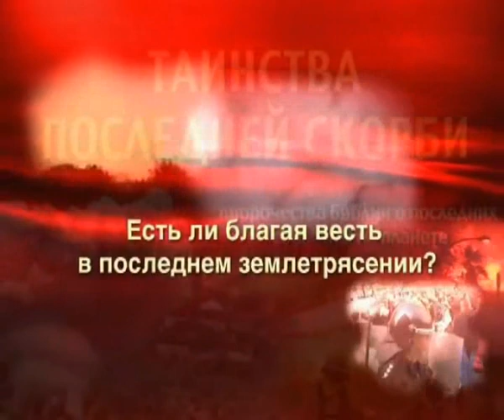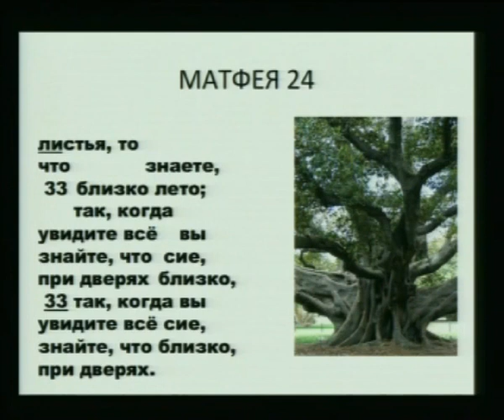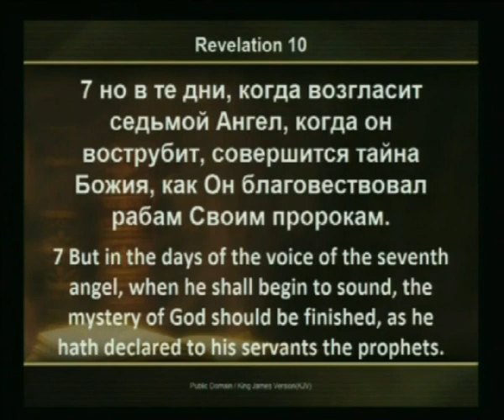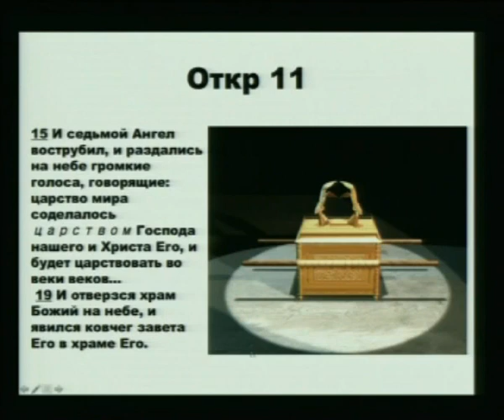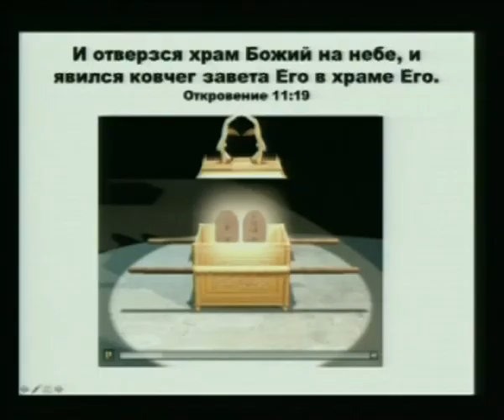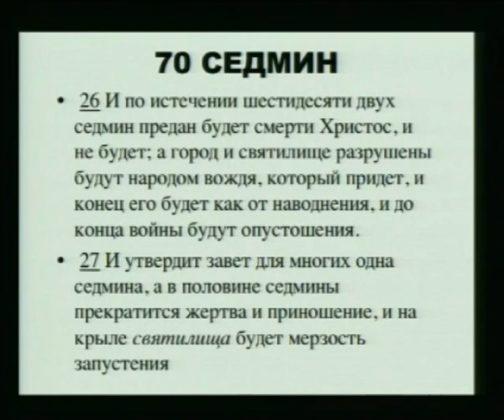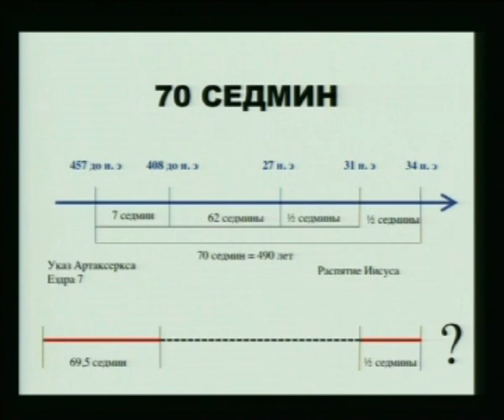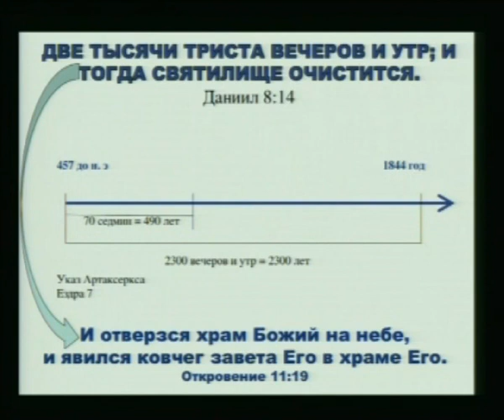Александр Болотников Таинства последней скорби Медлит ли Иисус со своим пришествием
Александр Болотников. Таинства последней скорби
Уникальная серия проповедей Александра Болотникова под названием "ТАИНСТВА ПОСЛЕДНЕЙ СКОРБИ". В этой серии были освещены вопросы, касающиеся Библейских пророчеств о последнем времени. Что могут значить учащающиеся землетрясения на планете? Как понимать Библейское пророчество об Армагеддоне, как опознать загадочную личность Антихриста и избежать начертания зверя? Каким образом будет восхищена церковь и что такое "Тысячелетие"?

БЛАГАЯ ВЕСТЬ В ПОСЛЕДНЕМ ЗЕМЛЕТРЯСЕНИИ
Первая проповедь Александра Болотникова из серии "ТАИНСТВА ПОСЛЕДНЕЙ СКОРБИ" Проповедь показывает смысл Библейских пророчеств о землетрясениях

БОИТЕСЬ ЛИ ВЫ ОКАЗАТЬСЯ В ЭПИЦЕНТРЕ АРМАГЕДДОНА
Вторая проповедь Александра Болотникова из серии "ТАИНСТВА ПОСЛЕДНЕЙ СКОРБИ"
Что значит Библейский термин "АРМАГЕДДОН" Когда и где это будет?

КОГДА БОГ ВОЗНЕСЕТ СВОЮ ЦЕРКОВЬ
Третья проповедь Александра Болотникова из серии "ТАИНСТВА ПОСЛЕДНЕЙ СКОРБИ". Тема раскрывает Библескую истину о восхищении спасенных.

КОГДА ПРИДЕТ АНТИХРИСТ
Проповедь Александра Болотникова из серии "Таинства великой скорби". На основании Библии рассмотрены признаки и действия Антихриста.

КАК ИЗБЕЖАТЬ ПЕЧАТИ ЗВЕРЯ
Проповедь Александра Болотникова из серии "ТАИНСТВА ПОСЛЕДНЕЙ СКОРБИ". На основании Библии рассмотрены признаки и действия власти Антихриста, а также вопрос начертания зверя. Библия говорит сегодня каждому о том, как избежать начертания или печати зверя.

ВРЕМЯ НАЧАТЬСЯ СУДУ
Проповедь Александра Болотникова о суде Божием. Проповедь из серии "ТАИНСТВА ПОСЛЕДНЕЙ СКОРБИ"

МЕДЛИТ ЛИ ИИСУС СО СВОИМ ПРИШЕСТВИЕМ?
Заключительная проповедь из серии Александра Болотникова "ТАИНСТВА ПОСЛЕДНЕЙ СКОРБИ". Тема раскрывает надежду для верных Господу, которая открыта в пророчествах книги Откровение.

▬▬▬▬▬▬ ◄!ВАЖНО!►▬▬▬▬▬
✔ Полезные ссылочки --
▶Наш главный сайт «Иисус любит тебя!»: